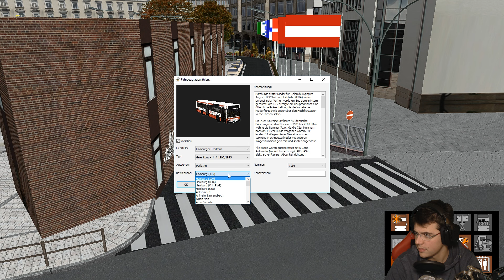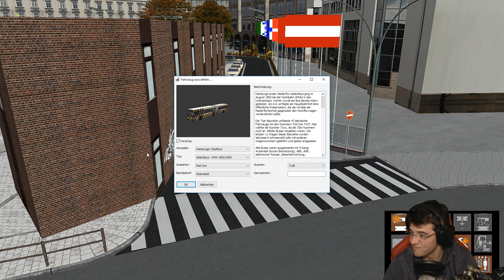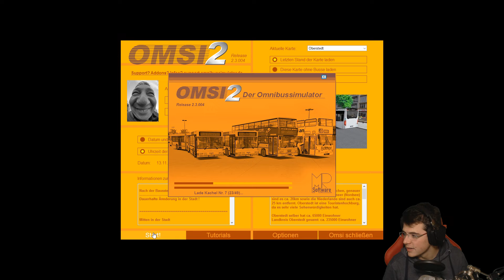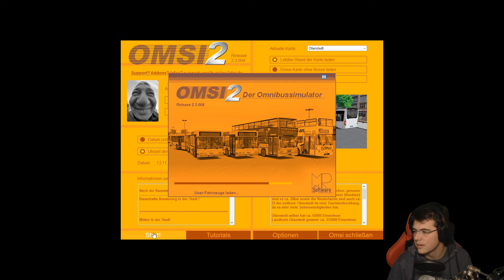OMSI 2 🚌[#731] - Es muss ein Elektro Bus sein! [1080p|60FPS]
oder hängt hinter dem Gamesplanet Link vor dem Kauf ein:

 ?ref=jewelpeace